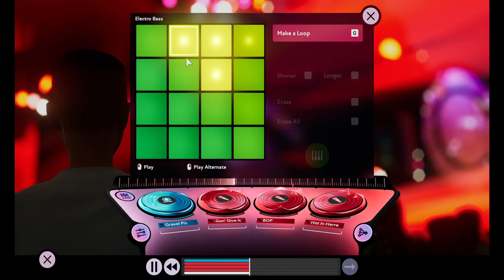FUSER 2023 02 06 12 55 49St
This is a Fuser mix I made on 2/6/2023.